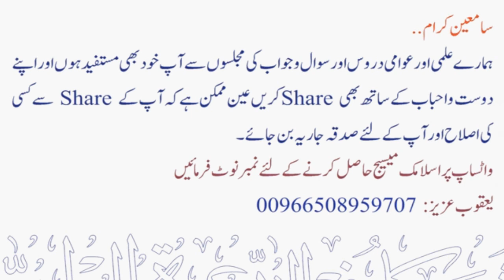Urdu me Tadabbur wa Maani Qura'an ke Liye Konsi Tafseer ? | Sheikh Maqsood Ul Hasan Faizi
💠 اردو میں تدبر ومعانی قرآن کے لئے کونسی تفسیر بہتر ہے ؟
💠 Urdu me Tadabbur wa Maani Qura'an ke Liye Konsi Tafseer ?